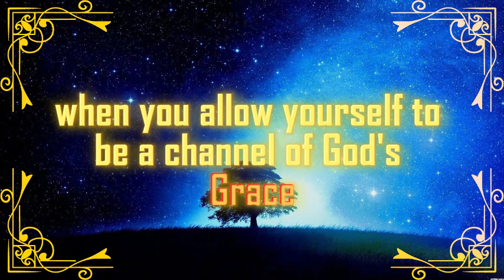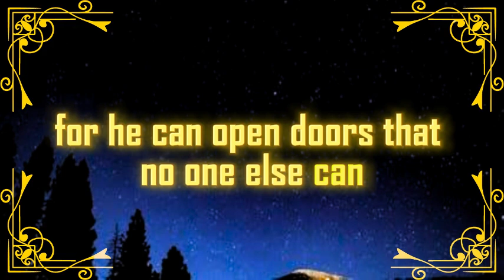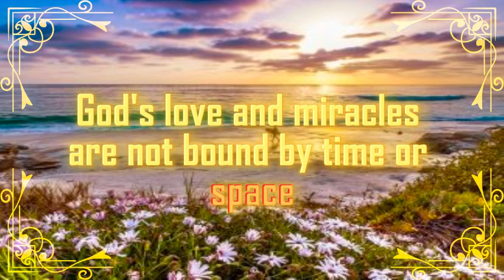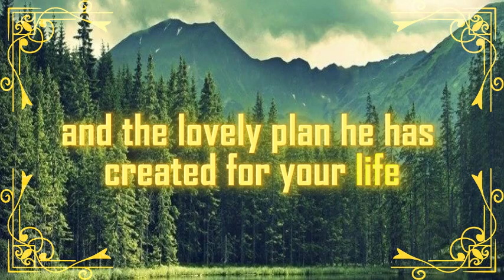🕊️𝐆𝐨𝐝 𝐌𝐞𝐬𝐬𝐚𝐠𝐞 𝐓𝐨𝐝𝐚𝐲: 🔴This person knows...